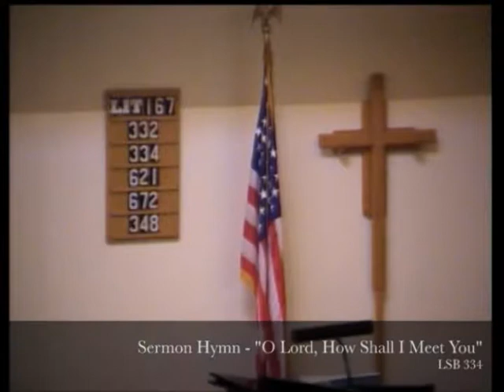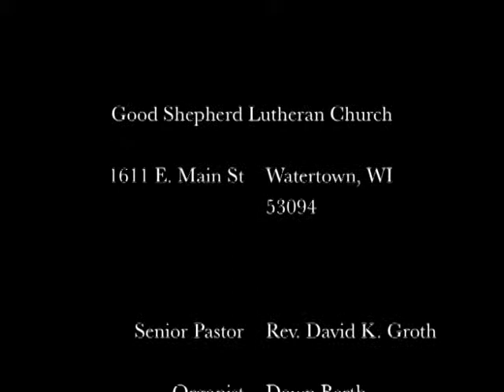11-30-14 Good Shepherd Lutheran Church Service